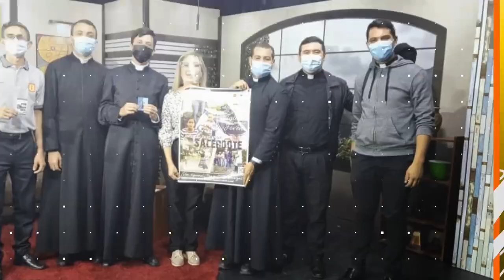SIMPLEMENTE HAYDEE IDEPRO (parte 2)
Fecha de Emisión11/04/2024 2/3
IDEPRO
Entrevistado
JHONN FREDDY CHACON